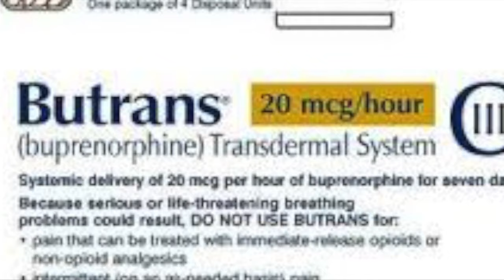Prices of Medication For Fibromyalgia